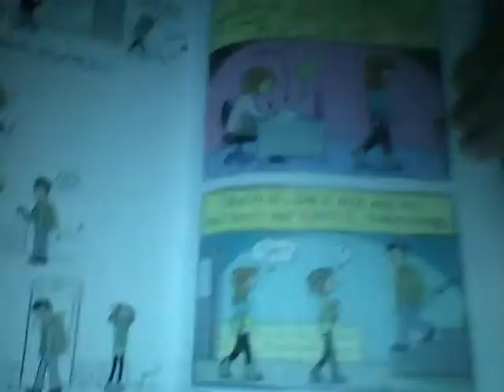#10 IS SO KAWAII🦄🐹🐱🐇